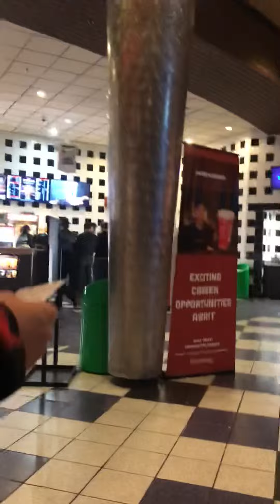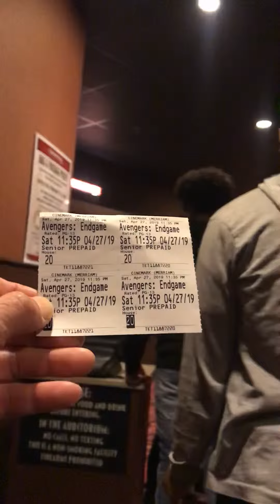avengers endgame sold out at Cinema